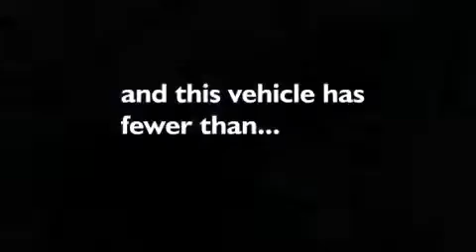2012 Toyota Corolla Longview WA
We've been honored to serve the Chehalis WA area , we promise that your experience at our dealership will exceed your expectations ! Year : 2012 Make : Toyota Model : Corolla Engine : 1.8L 4Cyl Exterior : Gray Miles : 32,388 I-5 Toyota NW Louisiana Ave Chehalis , WA 98532 I-5 Toyota has proudly served the Chehalis , Washington area for many years - helping many customers find the exact new or used vehicle they were looking for . If you're a looking for selection , we have acres of Toyota and a wide range of pre-owned vehicles that have helped us become one of the most popular dealers in the Chehalis and Tacoma WA regions . We also aim to make all our customers completely satisfied with their vehicle purchase , and hope they'll return to I-5 Toyota for all of their future vehicle purchases . Everyone at I-5 Toyota is eager to assist new and returning customers . Our service , our prices , and our dedication to our customers have helped us become one of the largest and most successful Toyota dealers in all of Washington . Whether you're looking for a new or used Toyota car , truck or SUV , the I-5 Toyota staff is eager to help you find the exact vehicle that suits your needs and taste . There are plenty of Toyota dealers to choose from , but few can match the selection and service that I-5 Toyota can provide to car shoppers in Chehalis , Tacoma , Centralia , Longview , Kelso , and Olympia . 2012 Toyota Corolla Chehalis WA